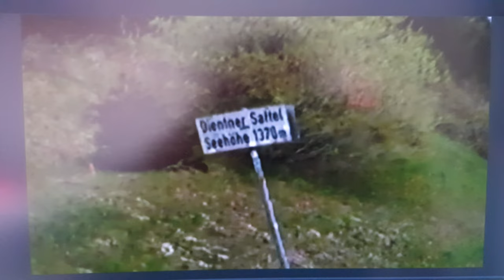First Time: Dientner Sattel | Nickl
Servus Leute,

In diesem Video fahre ich das aller erste mal den Dientner Sattel. Den Tipp hatte ich aus dem Internet den ich nur weiterempfehlen kann. Der Dientner Sattel befindet sich zwischen Dienten am Hochkönig & Mühlbach am Hochkönig. Unscheinbar bevor es wieder Bergabwährts geht, sollte man nicht das Hinweisschild übersehen. Und die Moral von der Geschicht, vertraut euer Navi nicht.

Weil es von mir aus nicht ganz so weit weg ist, werd ich villeicht nochmal hinfahren, nachdem ich mich jetzt auskenne.